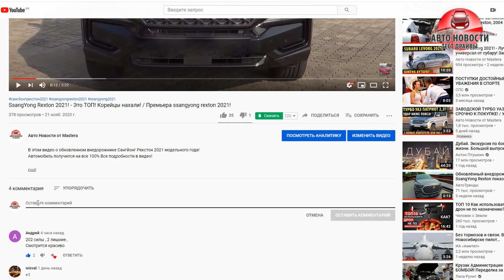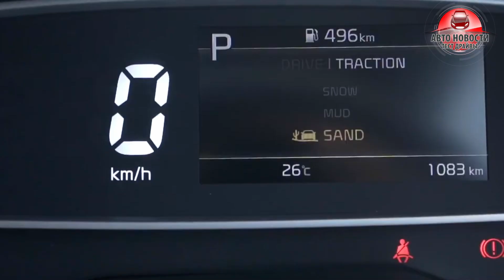Kia СРОЧНО показали конкурента Lada Vesta SW Cross 2021!🔥Kia Sonet 2021!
Крутой конкурент Lada Vesta SW Cross. Новый Kia Sonet маленький кроссовер от KIA кроме того стоить он будет около 10 000$
Сможет ли Лада Веста выдержать конкуренцию от Киа Сонет!
Киа Сонет это ещё один игрок на рынке бюджетных автомобилей!
Появление Киа Сонет может подвинуть очень многих конкурентов. Тот же Рено Сандеро будет оставлен позади!
А что вы думаете по этому поводу?